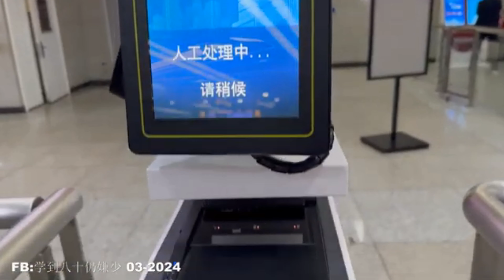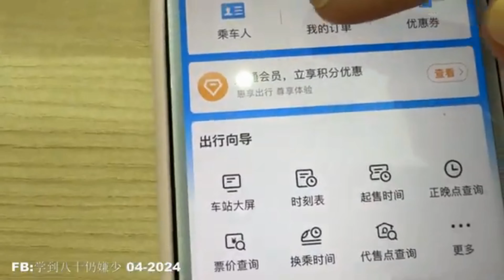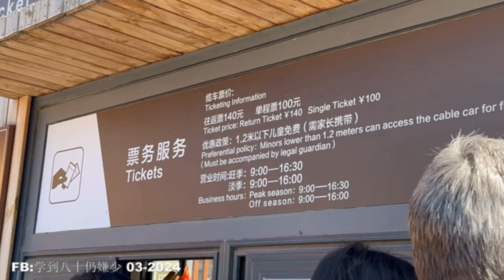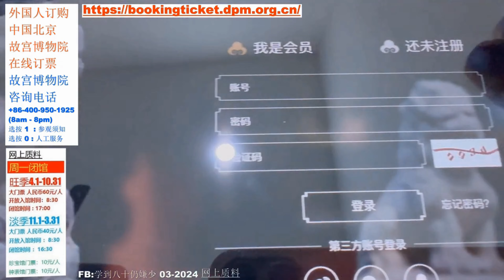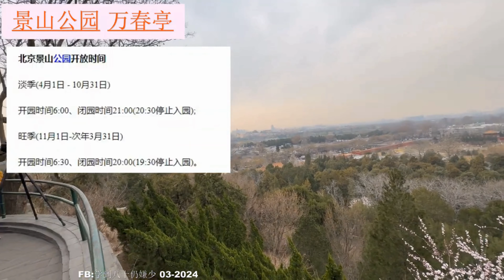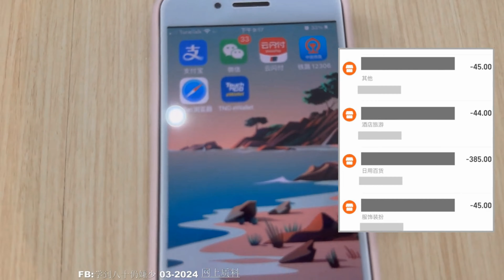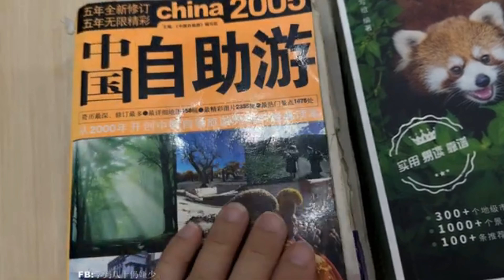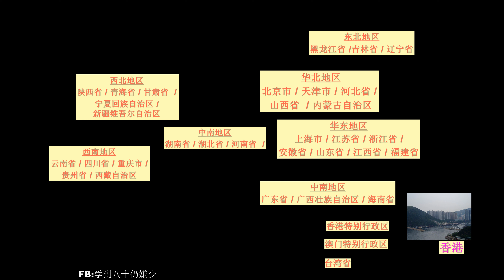外国人如何购买中国高铁票/动车票/火车票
补充：收邮件必需检查 垃圾邮箱里，买票人必需点击验证链接。如果在中国电脑化后，之前有到过中国或加旅行团，中国电脑那有记录就可以立即验证了，不必等5天。乘车人也一样， 如果在中国电脑化后，之前有到过中国或加旅行团，中国电脑那有记录就可以立即验证了，不必等5天，乘车人也无需上载照片和护照。除非·第一次到中国，或个人是13年没到过中国所以就需要上载照片和护照。

马来西亚人出发北京前，2024提前15天购买高铁票/动车票/火车票

视频时间有限 所以这里补充质料：

旺季北京景山公园门票 咨询电话 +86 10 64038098，电话质询时间为每日9:00至16:00
（网上质料 景山公园开放时间 淡季6:00开门，21:00关门；旺季6:30开门，20:00关门。）

马来西亚人在中国可以用TOUCH N GO
   和中国商家说TNG 就是”跨境支付宝“
  TNG 看汇率 ， 手机TNG APP 按付款 ， 下方有一条横线 向上滑动 选中国
TNG 如果没有网络不能用 ， 记得带现钱最安全 ， 几乎到处都可以收现钱的

马来西亚人在中国可以用支付宝 Alipay
 支付宝 如果没有网络不能用 ， 记得带现钱最安全 ， 几乎到处都可以收现钱  。

马来西亚人在中国可以用微信支付 We Chat pay。
 如果在马来西亚 设置找不到 “切换钱包” ， 到了中国连接网络后在服务选项选钱包就会看到 “切换钱包“ 在设置添加信用卡。
 微信支付如果没有网络不能用 ， 记得带现钱最安全 ， 几乎到 都可以收现钱。
个人建议有最好用电邮地址登录微信

充电宝 如果没有表明电量 出境是不能带上飞机 会被安检取出

马来西亚人出发北京前，提前购买故宫门票 中国北京自助游 北京自由行 北京背包游 外国人买故宫博物院门票 故宫不售当日票 5D4Ninbeijing非常值得一游 中国的智慧
 TOUCH N GO 如果没有网络不能用 ， 记得带现钱最安全 ， 几乎到处都可以收现钱
 如果在马来西亚 设置找不到 “切换钱包” ， 到了中国连接网络就会看到 “切换钱包“ 在设置信用卡
 微信支付如果没有网络不能用 ， 记得带现钱最安全 ， 几乎到处 都可以收现钱

China Beijing
Forbidden City
The Palace Museum
How to buy The Palace Museum Ticket